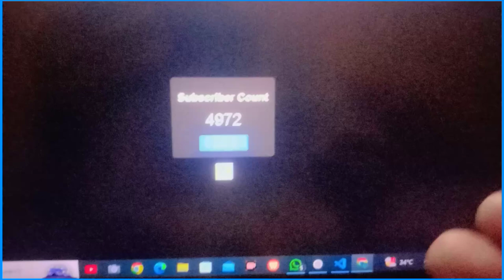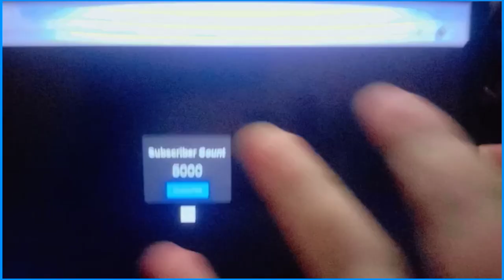I Hit 5000 Subscribers Milestone on YouTube 🎉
Today I Just Hit 5 × 1000 = 5000 Subscribers Milestone on YouTube Channel.